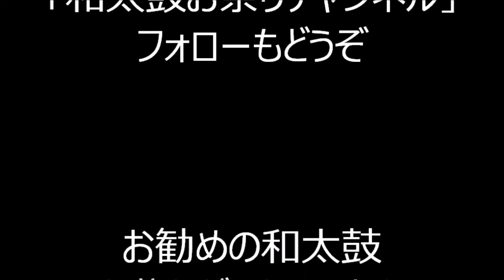りんご節 2022年新宿花園小学校盆踊り１３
2022年8月18日・19日に、東京都新宿区にあります花園小学校で行われた盆踊りの様子です。